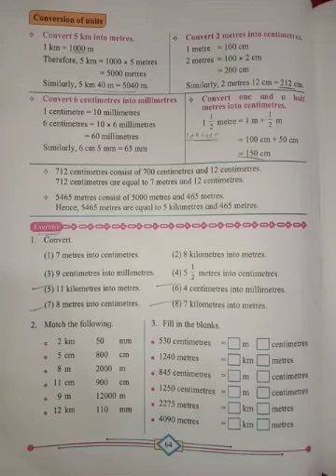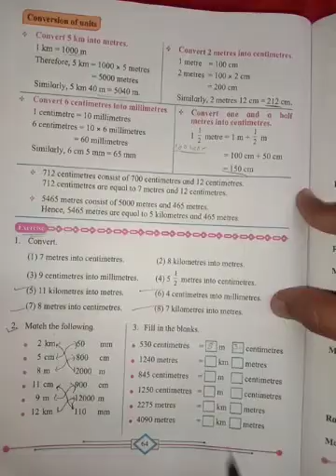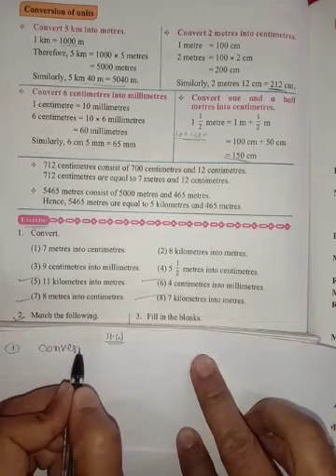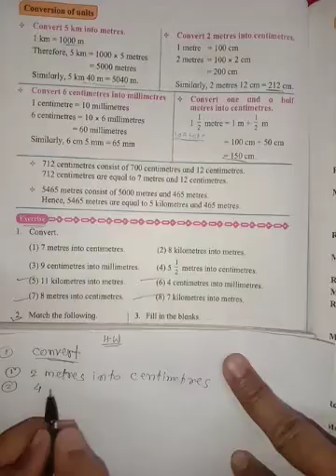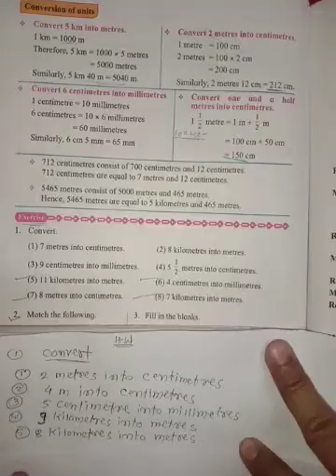Measurement (6) class 4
Hello, In this we are going to solve exercise about conversion of units class 4 state board maharashtra